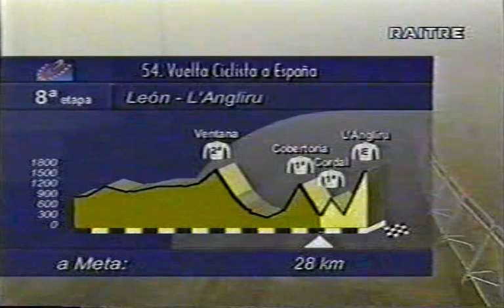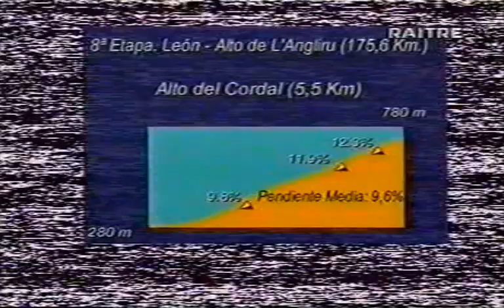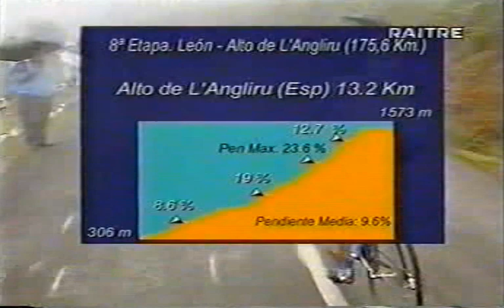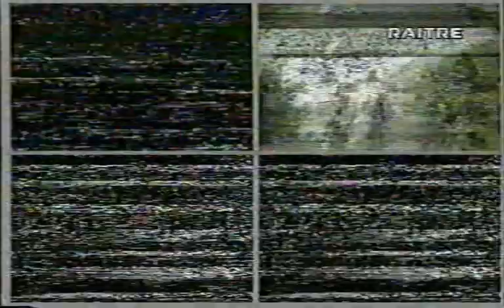Vuelta a España 1999 8a tappa Leon-Alto de Angliru (175 km)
1)José Maria Jiménez
2)Tonkov
3)Heras a 1.01
4)Beltrán a 1.13
5)Olano a 1.44
6)Piepoli a 2.03
7)Ullrich a 2.45
8)Rubiera a 2.45
9)Rebellin a 3.00
10)Igor González de Galdeano a 3.09
11)Laiseka a 3.09
12)Santiago Blanco a 3.16
13)Angel Casero a 3.34
14)Miceli a 4.41
15)Aitor Osa a 5.04
16)Del Olmo a 5.08
17)Vandenbroucke a 5.09
18)Parra a 5.18
19)Aebersold a 5.28
20)Van de Wouver a 5.46